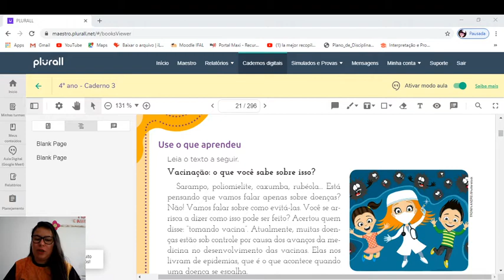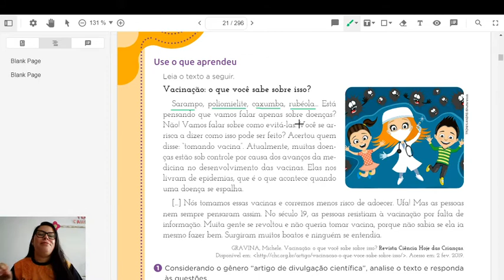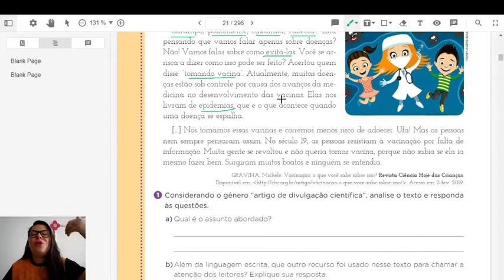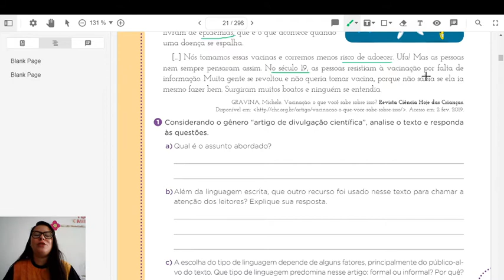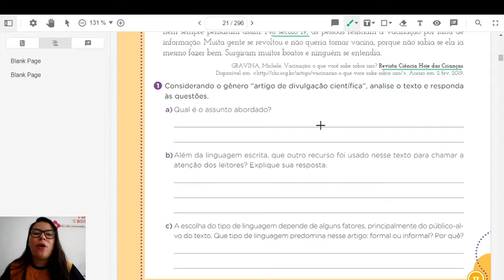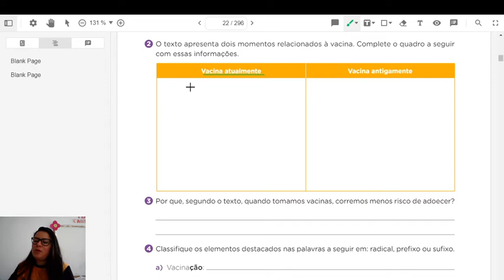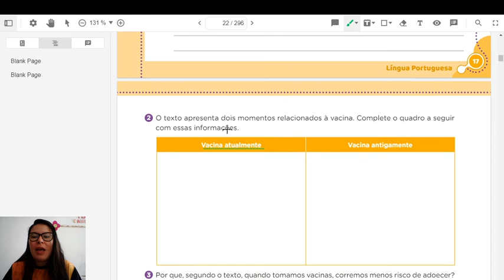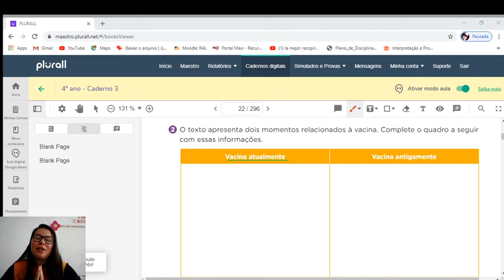Aula de Redação (Artigo - Vacinação), Truma: 4º Ano, Profª: Camila